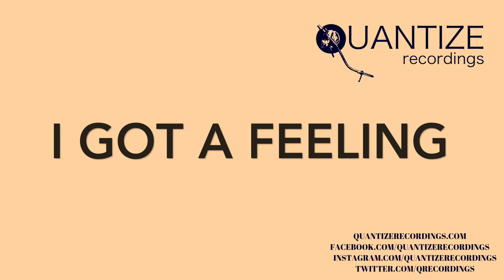Aaron K Gray - I Got A Feeling